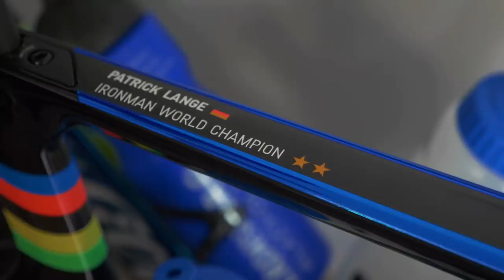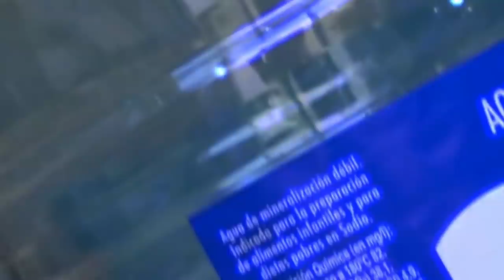Patrick Lange Lanzarote House Tour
Patrick Lange house tour in Lanzarote including the bike he's using for his triathlon bike training and the nutrition he uses while training. Also, the gear he has for training including helmet, shoes and glasses and of course what's in his fridge!